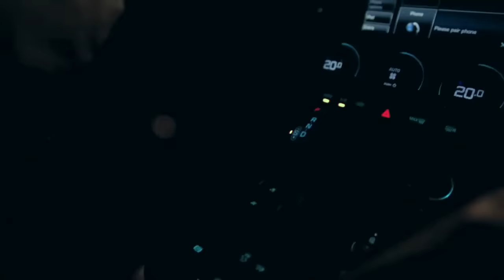British Villains - 2015 One Show Automobile Advertising of the Year Finalist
Client: Jaguar
Agency: Spark44